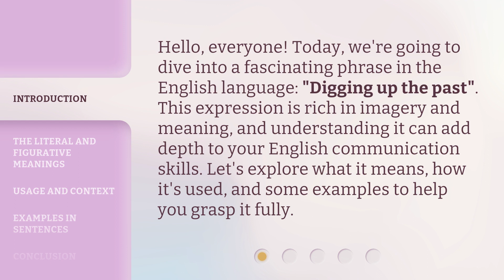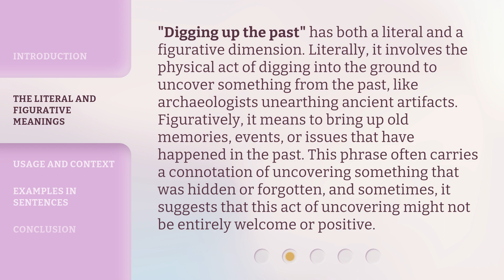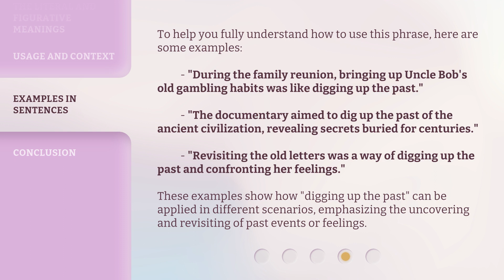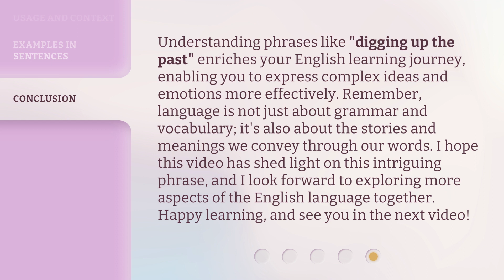Unearthing Meanings: Exploring "Digging Up the Past"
Unearthing Meanings: Exploring the Past • Join us on a journey of discovery as we delve into the depths of history and unearth the hidden meanings behind 'Digging Up the Past'.

00:00 • Introduction - Unearthing Meanings: Exploring "Digging Up the Past"
00:33 • The Literal and Figurative Meanings
01:11 • Usage and Context
01:54 • Examples in Sentences